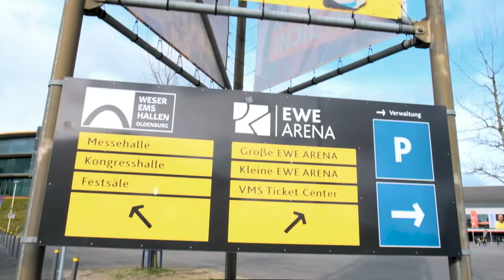Pia präsentiert Rickey Paulding